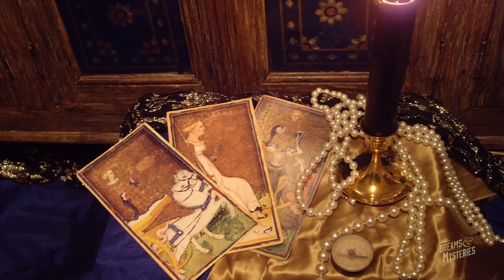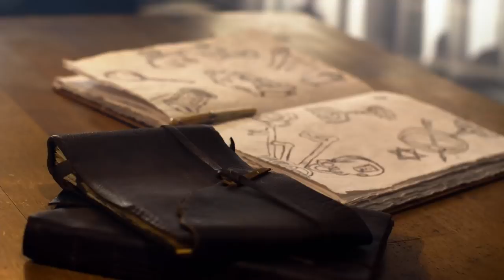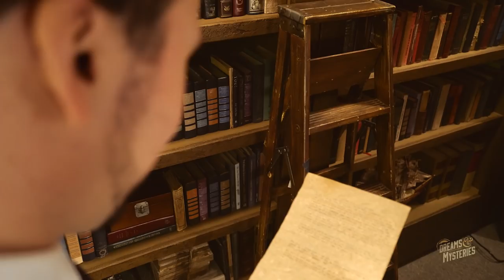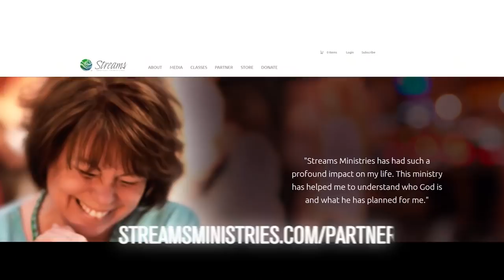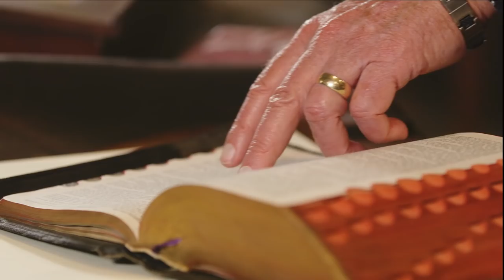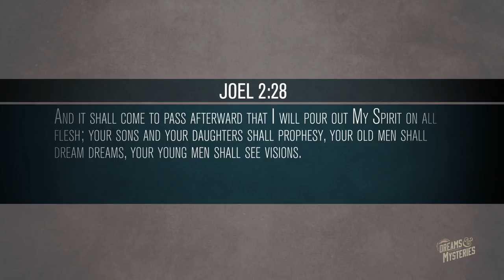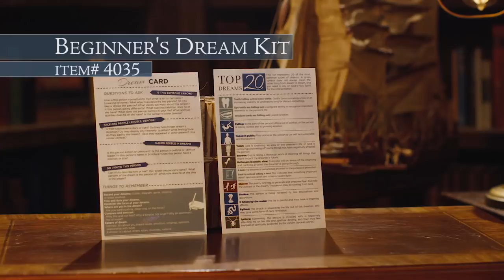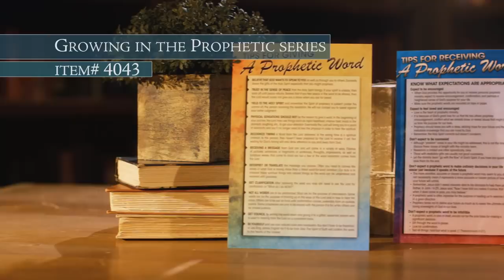Dreams & Mysteries - The Mystery of Intimacy with God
Intimacy requires communication. Without active communication, can we really know God? Does He even want to be known?
John Thomas, president of Streams Ministries after John Paul Jackson's passing, reveals the Mystery of Intimacy with God in this Dreams & Mysteries special.

❗❗For more related content, check out the playlist: John Paul Jackson Collection on the Streams Ministries YouTube Channel ➤➤➤